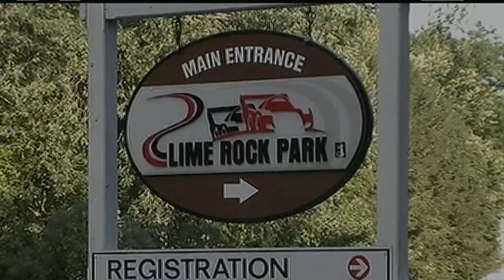north country mpeg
driving in northwest conn, and Hudson valley nice summer day